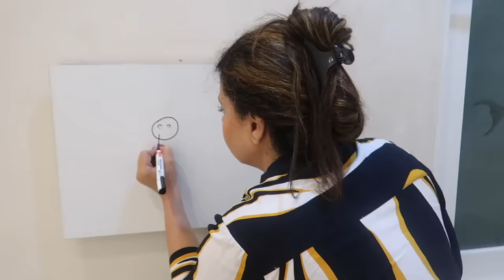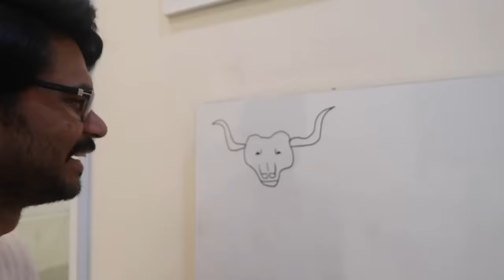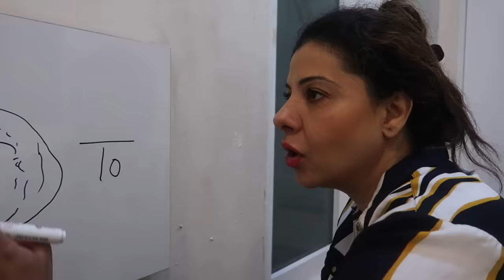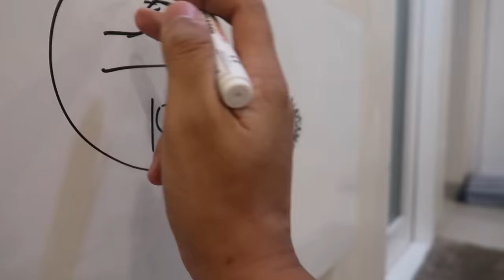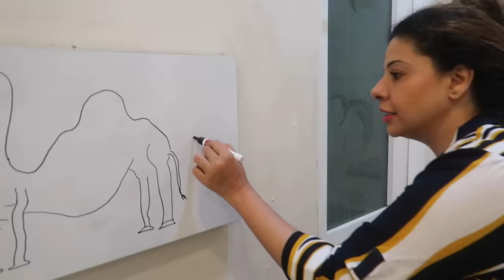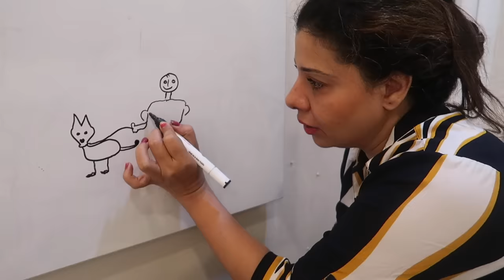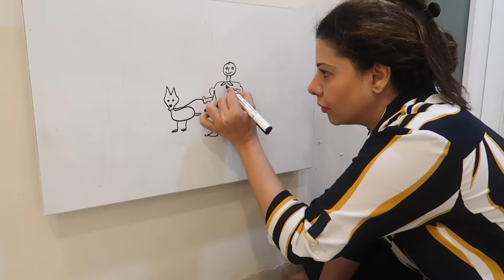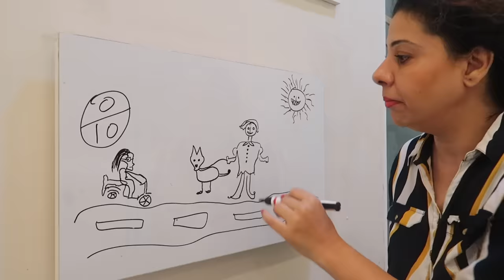Super Funny Hubby Wifey Drawing Challenge | Ss Challenge Vlogs :-)